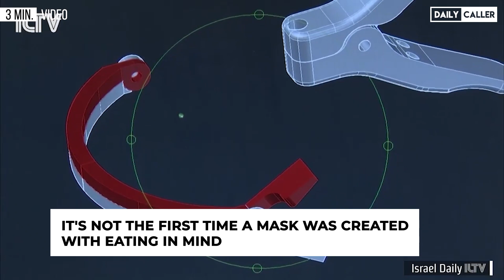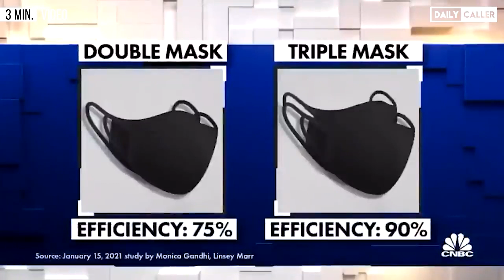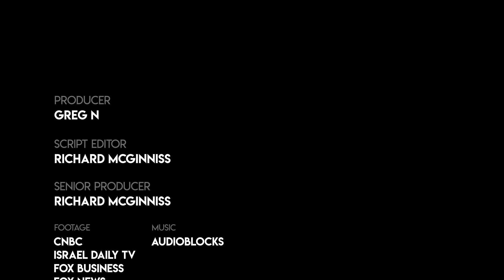Now You Can Eat With A Mask On?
Researchers in Mexico have created a new mask that allows its wearer to continue wearing it while eating and talking.